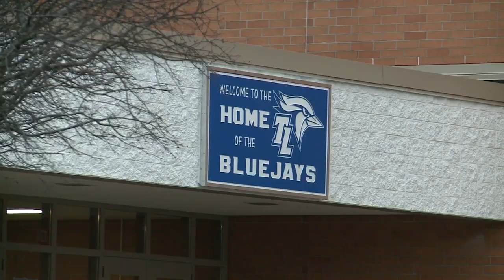Law enforcement: If you see something, say something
Authorities say they were tipped off by an anonymous caller who saw a threatening post on social media about a school threat